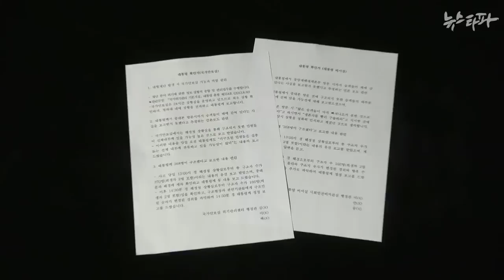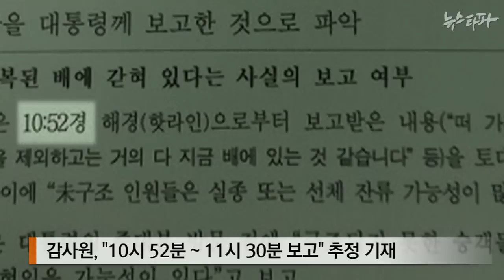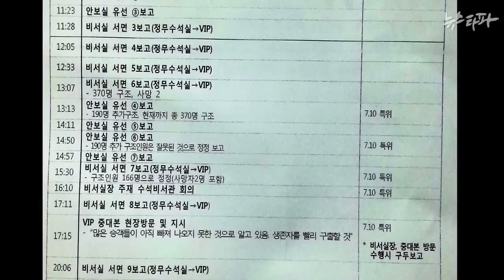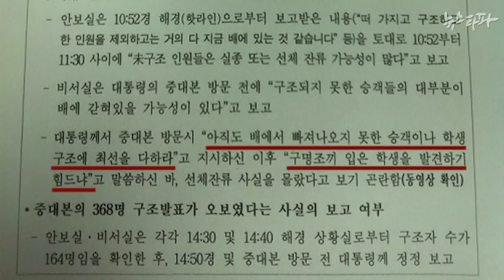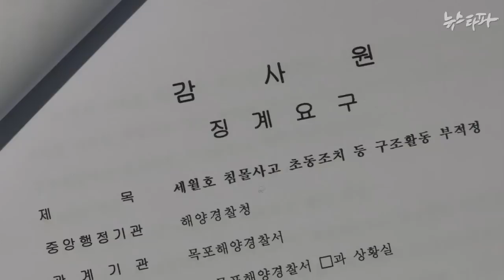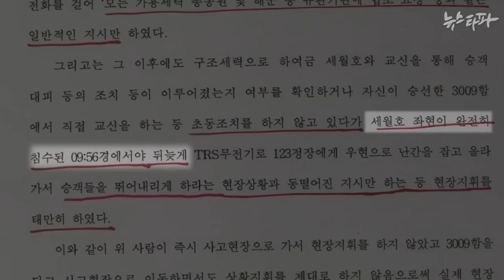뉴스타파 - 감사원 ‘마사지’에도 박 대통령 행적 여전히 의혹(2014.10.17)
세월호 참사 당일 박근혜 대통령의 행적을 둘러싼 의혹을 풀기 위해 실시한 감사원의 청와대 조사가 봐주기로 일관됐다는 정황이 확인됐습니다.

부실 조사 결과를 사실로 인정하더라도 대통령이 상황을 제대로 인식하지 못했고, 적절한 대응도 하지 못했다는 정황은 오히려 더욱 뚜렷하게 드러나고 있습니다.